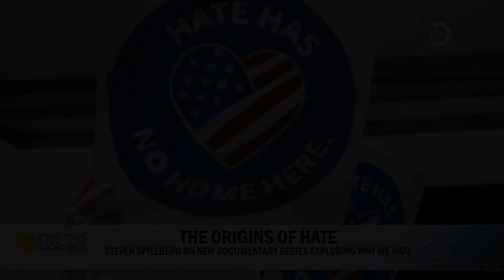Why We Hate - In The Spotlight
Hollywood legend Steven Spielberg is behind a new documentary series set to air Sunday on Discovery Channel. “Why We Hate” is a six-part series that takes a close look at hatred and how we can fight it. Mark Strassmann spoke with Spielberg and co-executive producer Alex Gibney for an interview.